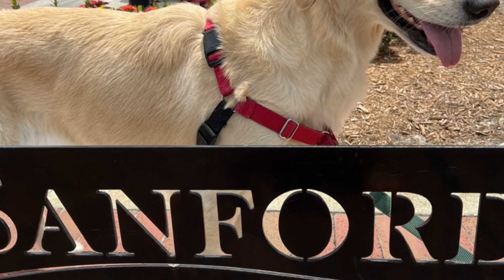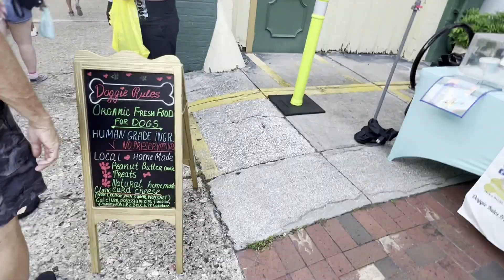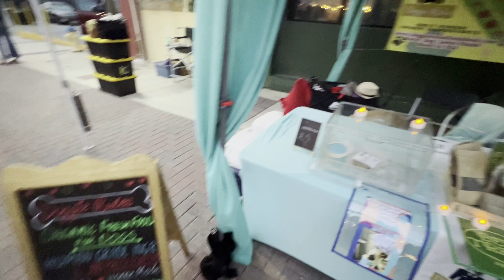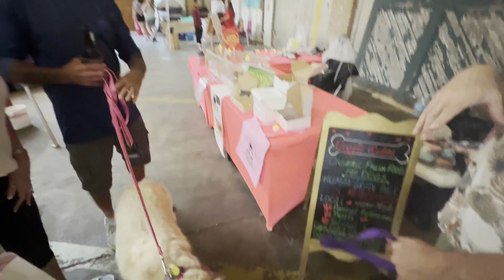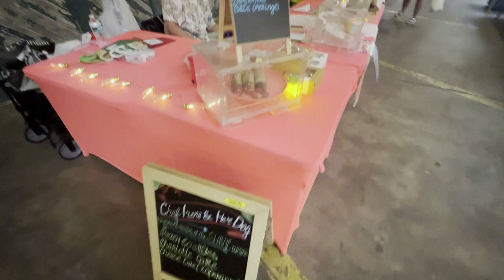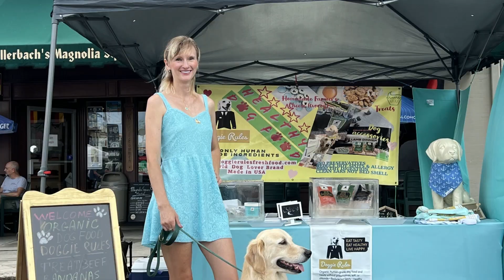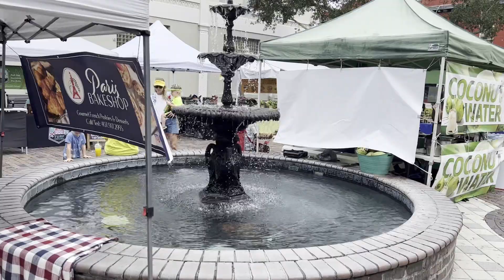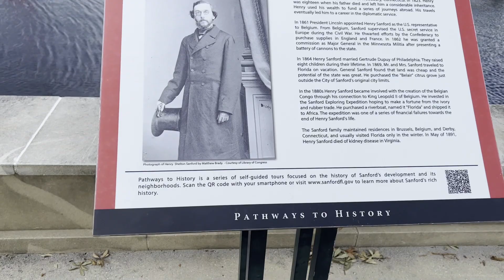Local Small Business Sanford & DeLand Farmers Market Human Grade Dog Food Vendor Life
Farmers Market DeLand Florida Friday night
Sanford Fl Saturday morning Downtown (At Magnolia)